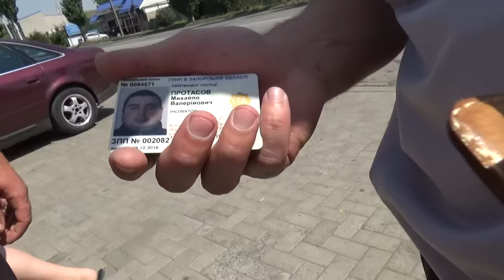Погоня за оборотнем полиции в Мелитополе!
Сотрудник полиции г. Мелитополь, потерял голову и совершив ДТП скрывался по городу на огромной скорости!